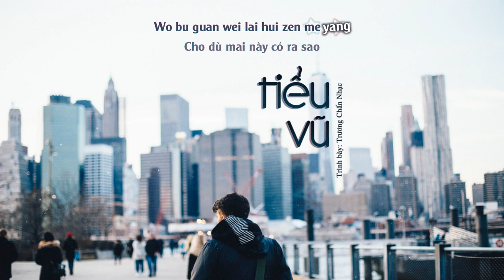[Kara + Vietsub] Tiểu Vũ (小宇) (Bản gốc) - Trương Chấn Nhạc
🌸 Ca khúc: Tiễu Vũ
🌸 Trình bày: Trương Chấn Nhạc
🌸 Vietsub + Kara: Tiểu Minh